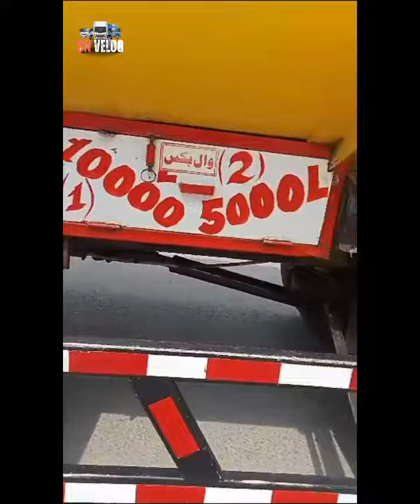Nissan Cp 14 For Sale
best velog
best short velog
my velog
velog viral
lifestyle vlogs
viral velog
family vlogs
ducky bhai vlogs
desi vlogs
Nice velog